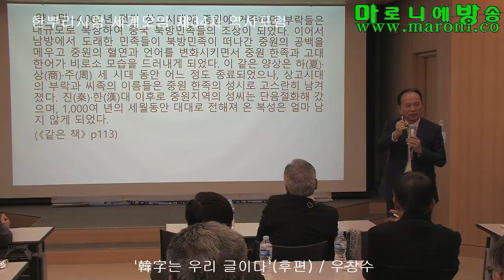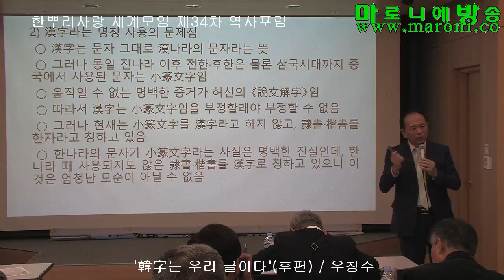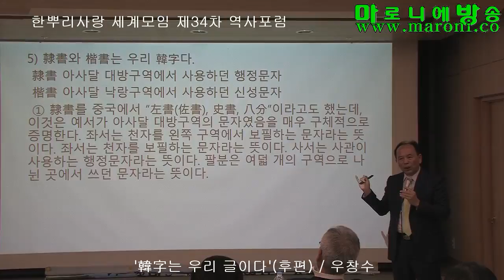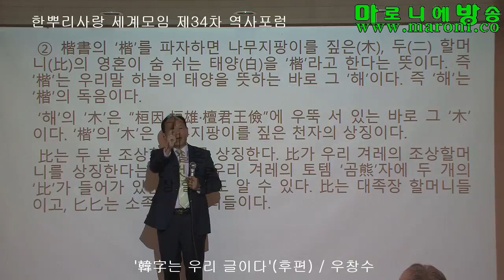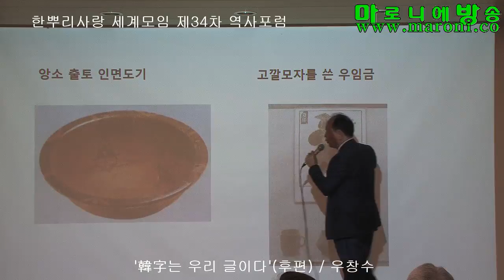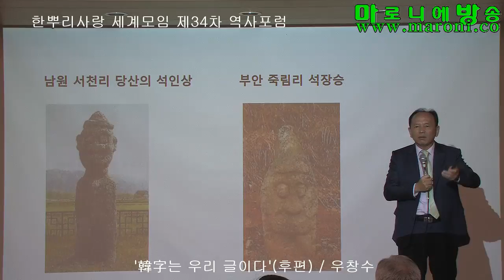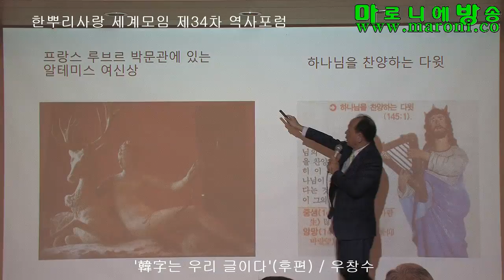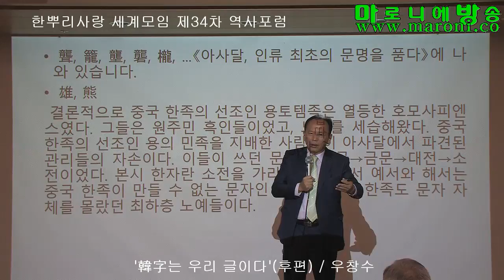[한사모] 한자는 우리 글이다(후편)-우창수/한뿌리사랑 세계모임 제34차 역사포럼_20171026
漢字는 漢字가 아니다. 漢字는 자랑스런 大韓의 韓字임을 추호도 의심해선 안 된다.

우창수 - 1995년부터 22년 동안 한민족 상고사 연구에 매진, 연구하고 자료를 모아 이를 기반으로 논문 작성 등으로 학문의 저변을 넓혀가고 있는 중이다.
‘한민족 상고사(모계공동통치 공동체 사회의 역사적 근거)’, ‘마고의 역사적 실체를 찾아서’ 위주로 강의하고 있으며 논문 저서로는 2012년 "아사달! 인류 최초의 문명을 품다" 상,하 2권을 출간하였고 현재는 "고조선은 세계 만민의 대제국이었다" 20권 예정으로 집필 중이다.